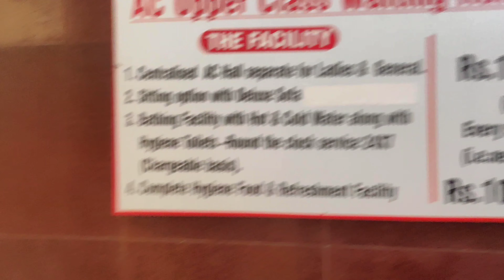Train journey from Guwahati to Howrah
A peaceful Journey from Guwahati to Howrah